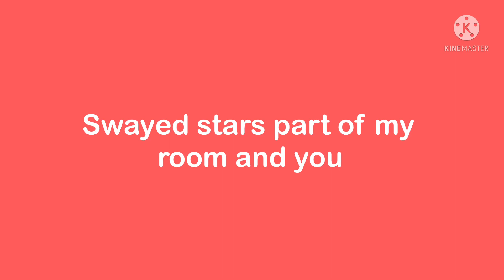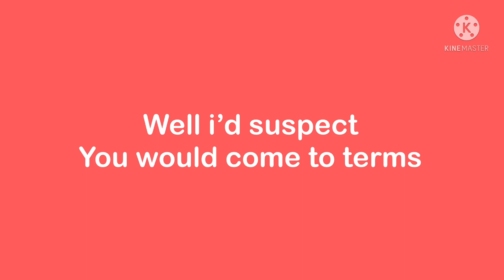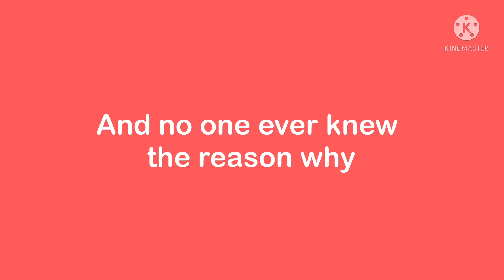Sunny Day Real Estate - Red Elephant (Lyrics)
Sunny Day Real Estate - Red Elephant (1995)